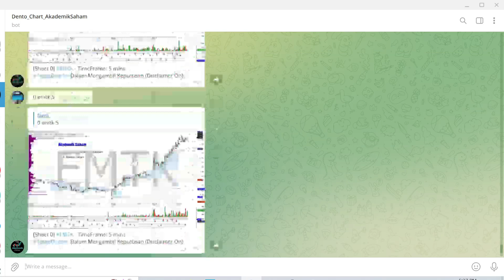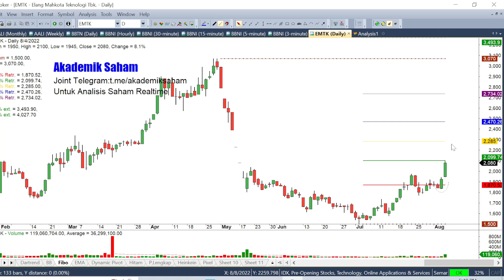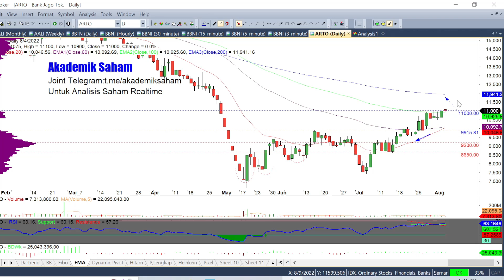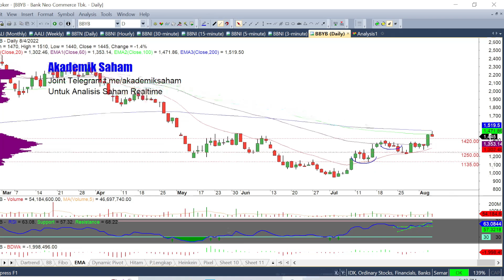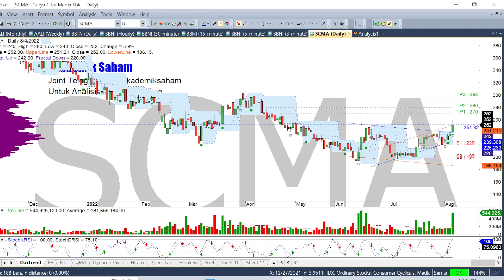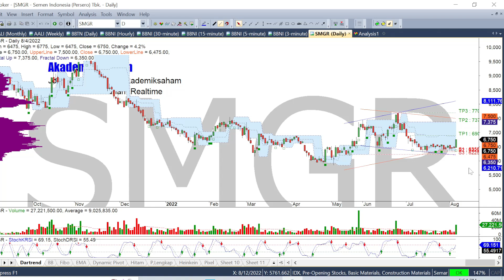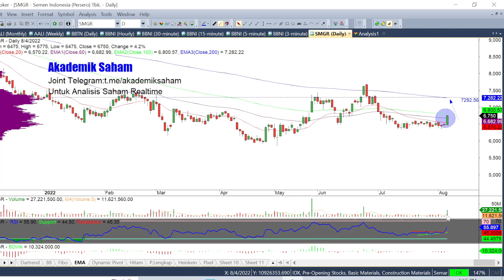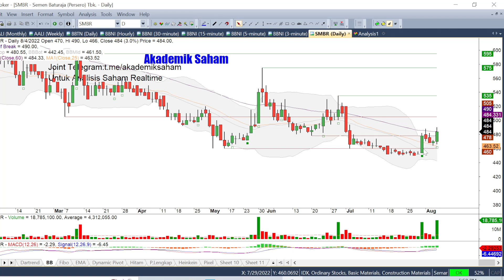Analisa Saham Hari ini EMTK ARTO GOTO BBYB SCMA TOWR SMGR INTP SMBR | Sektor Semen Mulai Bangkit ?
Nonton Juga Yuk :
1.  Cobain Fitur BOT Saham Lengkap